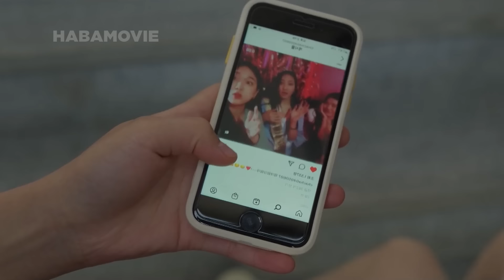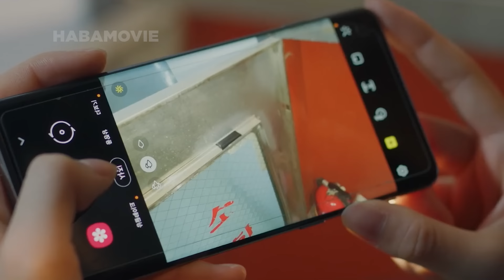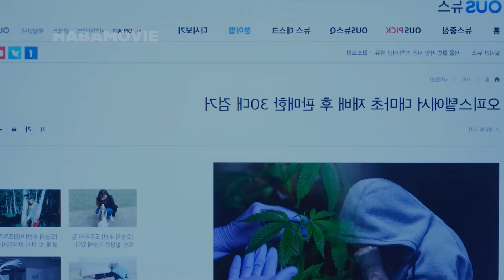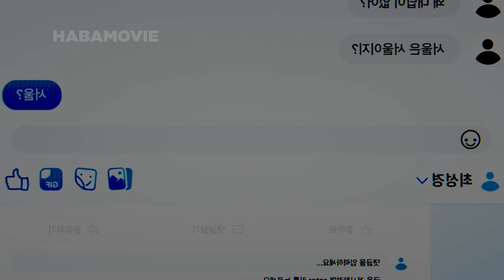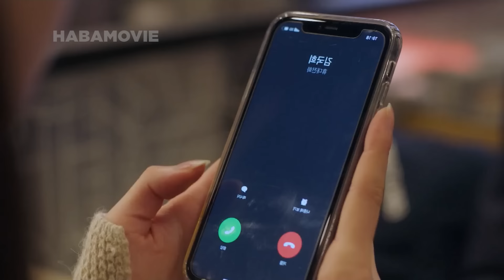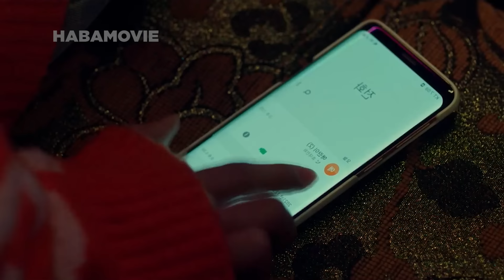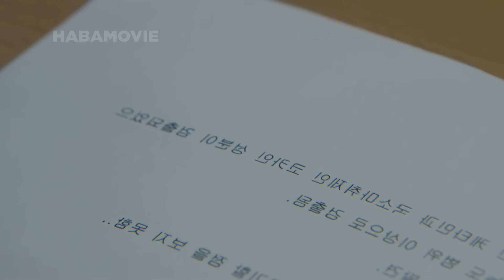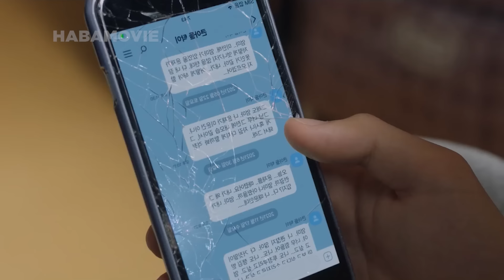SISWA SMA MENGHANCURKAN BANDAR NARK0B4 - SELURUH ALUR CERITA FILM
Siswa SMA Menghancurkan Bandar Nark0b4 - Seluruh Alur Cerita Film - Kyung Da Jung (Won Ji An) adalah seorang gadis berusia 18 tahun yang harus berkonsentrasi menyelesaikan tahun terakhir sekolah menengahnya. Sebaliknya, ibunya yang kejam memanfaatkannya sebagai bagal narkoba – mengangkut narkotika ke geng narkoba. Ibunya sering mengancamnya dengan kekerasan jika dia gagal menyelesaikan misi ilegal dan berbahaya tersebut. Tapi ketika salah satu transaksi narkoba gagal, dia mendapati dirinya dalam pelarian, dan berlindung di sebuah desa terpencil di pedesaan Korea Selatan.